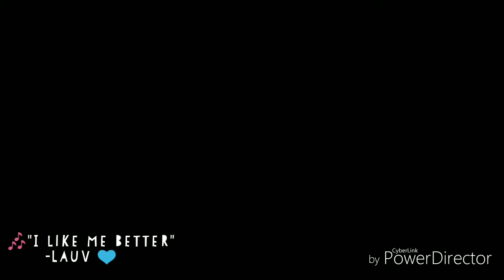EK 2017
Edited using Power Diretor

Song : I like me better - Lauv 💙